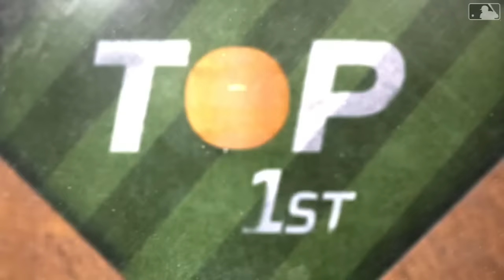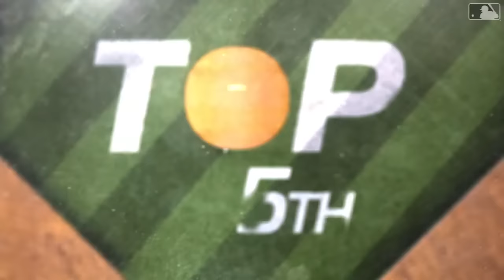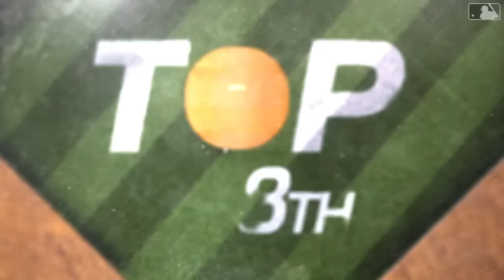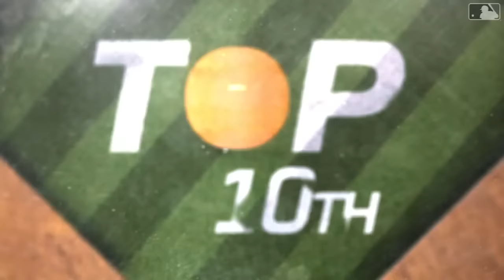Padres vs. Giants Game Highlights (9/15/24) | MLB Highlights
Padres vs. Giants full game highlights from 9/15/24